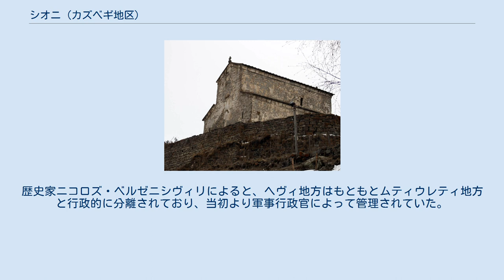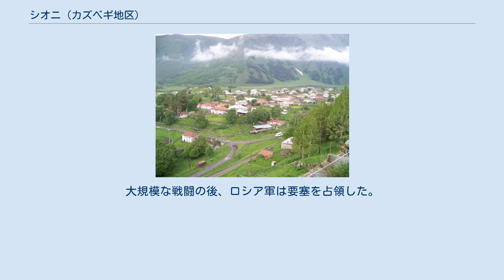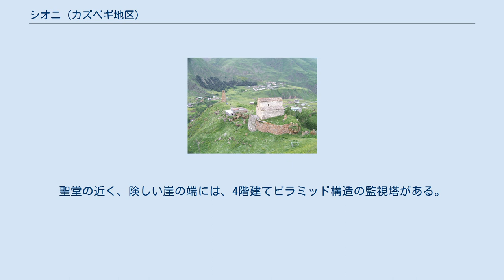シオニ (カズベギ地区)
シオニ（グルジア語: სიონი、グルジア語ラテン翻字: Sioni）は、ジョージアのムツヘタ＝ムティアネティ州カズベギ地区にある村落。
海抜は1,860メートル。
ステパンツミンダの南方約8キロメートルに位置する。
 シオニはヘヴィ地方において、もっとも古い集落の一つである。
戦略的な観点から、中世初期には非常に重要視された場所である。
歴史家ニコロズ・ベルゼニシヴィリによると、ヘヴィ地方はもともとムティウレティ地方と行政的に分離されており、当初より軍事行政官によって管理されていた。
『ゼグリスデバ』によると、14世紀ごろの行政官は「シオニ・エリスタヴィ」と呼ばれており、ヘヴィ地方の支配者の座はシオニであったと考えられている。
シオニ・エリスタヴィはカルトリ王国に従属した。
17世紀に王権が弱まり、ヘヴィ地方においてアラグヴィ公国の影響力が強まった後も、彼らはかつての呼称のままシオニ・エリスタヴィとして言及された。
シオニにある防衛施設の遺構は、中世初期に築かれたと考えられている。
 アラグヴィ公国が途絶えると、シオニはカルトリ王国の宮廷領となった。
ロシア帝国によるジョージア併合後は、ロシア政府がジョージア軍道を整備するとともに、シオニを非常に重視した。
1804年、東部ジョージアの山岳住民らがロシア帝国の支配に抵抗し、シオニを要塞化した。
大規模な戦闘の後、ロシア軍は要塞を占領した。
19世紀後半ごろより、シオニの村は開けた場所へと移動した。
 シオニ聖堂と監視塔 村には9世紀から10世紀ごろに建てられたシオニ聖堂があり、“ヘヴィ・シオニ”と呼ばれている。
三廊式バシリカの構造を持ち、さまざまな大きさの立方形の石で作られている。
基礎部分はもともと十字架で飾られており、現在は記念の石碑が置かれている。
八角形の根石には、アソムタヴルリの碑文が刻まれている。
聖堂には聖母マリアと赤ん坊の像の跡があり、石の上に保護されている。
聖堂の西壁には絵画の跡がある。
聖堂の入口には、渓谷の長老たちが腰を伸ばすための石の椅子やベンチが設置されている。
聖堂の近く、険しい崖の端には、4階建てピラミッド構造の監視塔がある。
 国勢調査による人口は、次の通り。